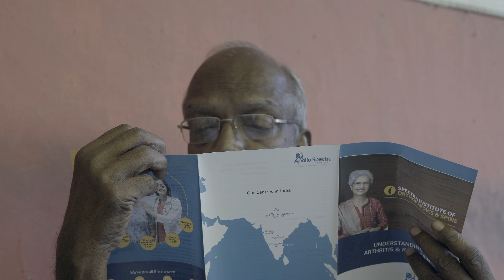Forgotten Fathers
We celebrated this Father's Day with the Forgotten Fathers at Rajeswari Old Age Home, Hyderabad.

We also conducted a special health camp.
With heart touching stories and warm smiles they welcomed us to a day in their lives.